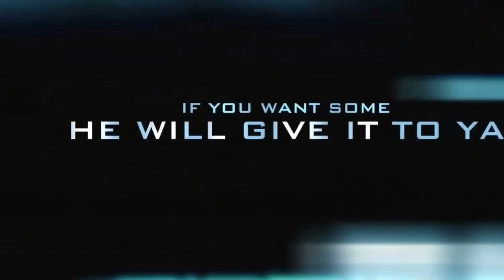Conor McGregor VS Dennis Siver Trailer